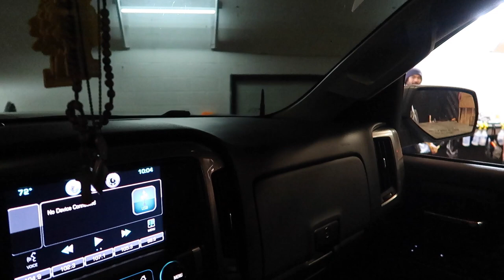The HORRIBLE truth about 5% WINDSHIELD TINT **Surprising**